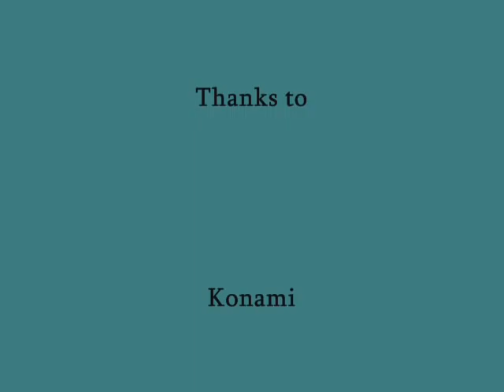Metal Gear Solid Twin Snakes Soundtrack: Blast Furnace Evasi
on

Metal Gear Solid Twin Snakes Soundtrack requested by Erazor91